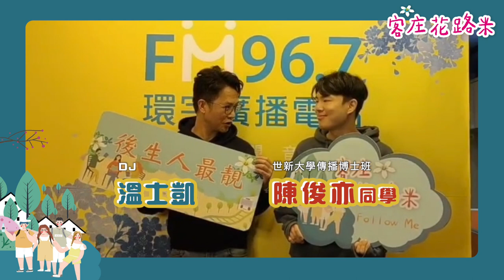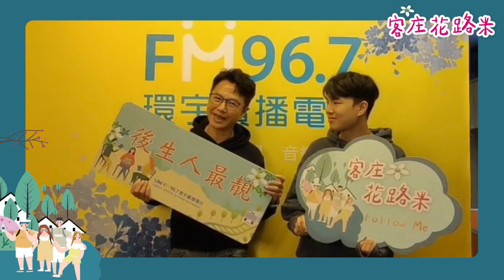客庄花路米「小學堂」｜客家音樂很好聽 ep11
客庄花路米｜主持人溫士凱
學生特派員｜陳俊亦 世新大學傳播博士班

親自教你客家話 ，讓你輕鬆學客語！
「客家音樂很好聽」